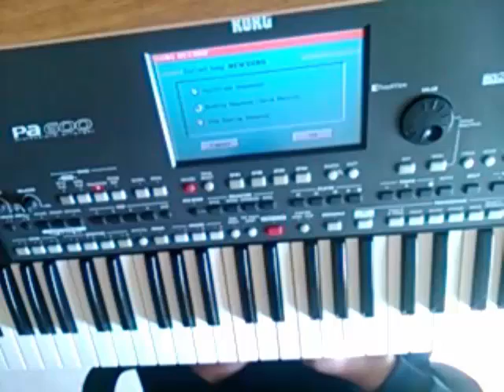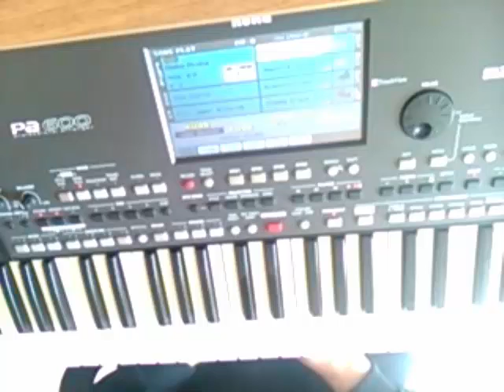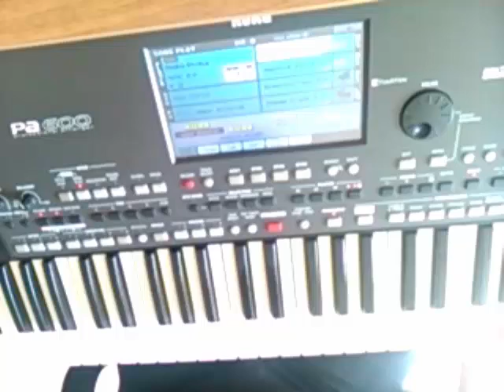Секвенсор Korg серии РА , с чем его "едят" (Korg PA600) (sequencer korg)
Урок по записи песни с помощью секвенсера Korg .